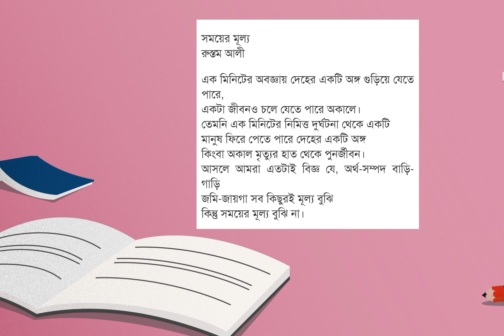বাংলা কবিতা - সময়ের মূল্য। রুস্তম আলী। আবৃত্তি - আরজু।Bangla Kobita - Shomoyer Mullo.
বাংলা কবিতা
 - সময়ের মূল্য।
কলমে- রুস্তম আলী।
আবৃত্তি - আরজু।